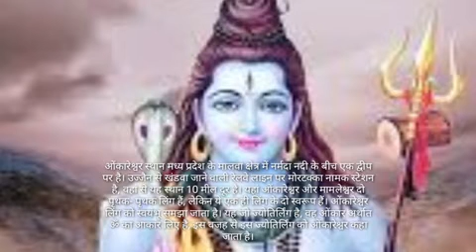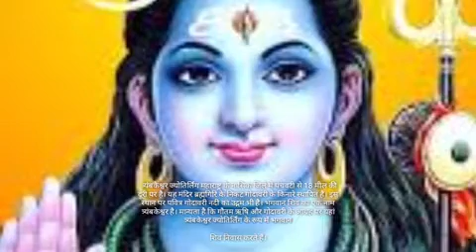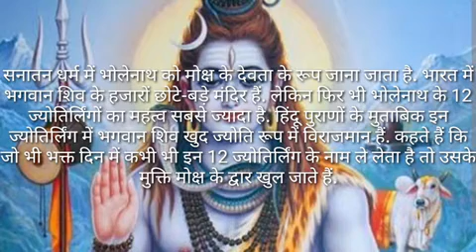सावन के महीने में जरूर स्मरण करें भगवान शिव के 12 ज्योतिर्लिंगों का नाम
12 ज्योतिर्लिंगों के नाम का स्मरण और महत्व
Bhakti katha
Sunane Ki Kavita
सावन की कथा, सावन मास की कहानी 2023
Sawan Mass Ki Kahani
Shiv Ji Sawan Story
Shiv Katha
sawan
sawan vrat 2023
Sawan mass kab se shuru hai
Lord shiv
सावन व्रत पूजा विधि
 sawan vrat vidhi
Sawan 2023 start date
shiv
Kahani
katha
sawan vrat katha
savan vrat mehetva
savan vrat niyam
 bhaktigyan
Traditional katha
savan vrat
sawan katha
sawan katha video
sawan katha in hindi
 shiv sawan katha
sawan ki katha
sawan vrat katha
sawan ki katha in hindi